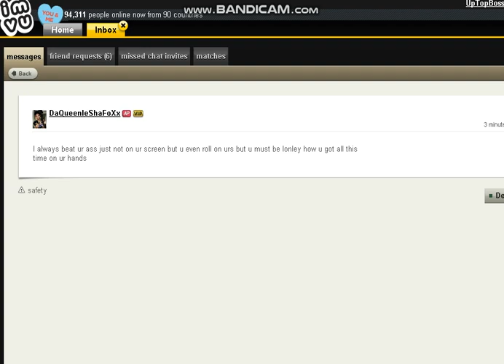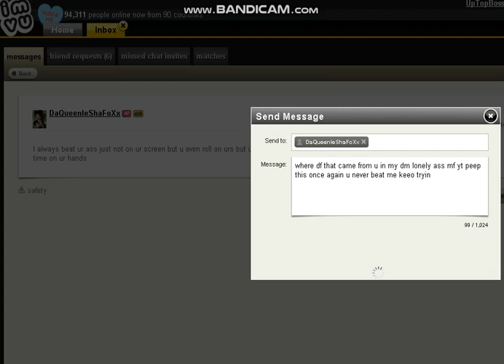DaQueenIeShaFoXx PEEP THIS RIGHT HERE THIS BIH SAD AND LONEY WHAT U THOUGHT TO TYPE ME THIS URGH